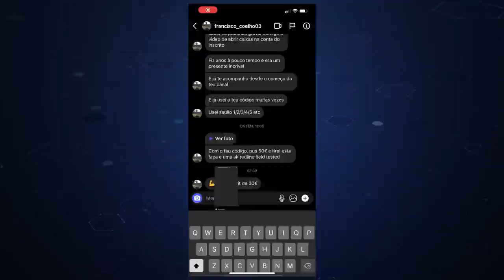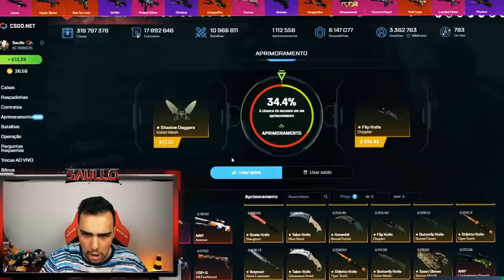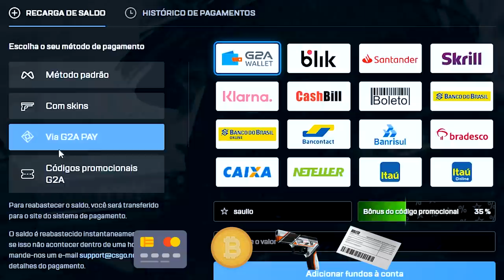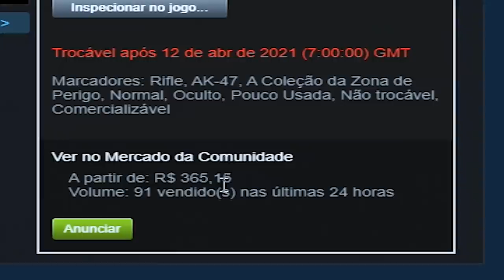Dropei uma CAIXA no MM, ABRI e GANHEI o ITEM RARO! 🤑🤑🤑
Abri uma caixa de skins de CSGO e ganhei a skin rara!
★CSGO.Net | Cupom: SAULLO +40% de bonus ★